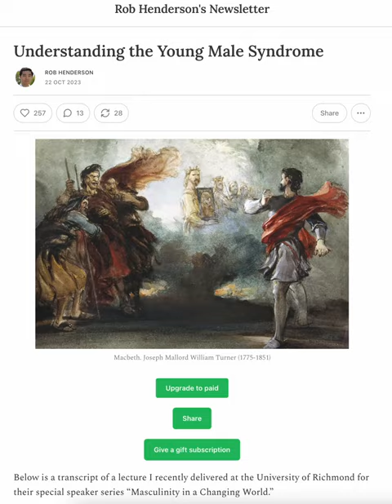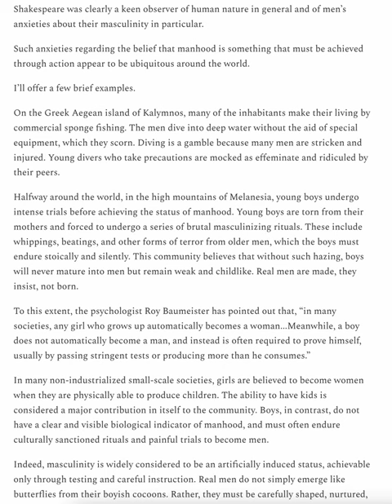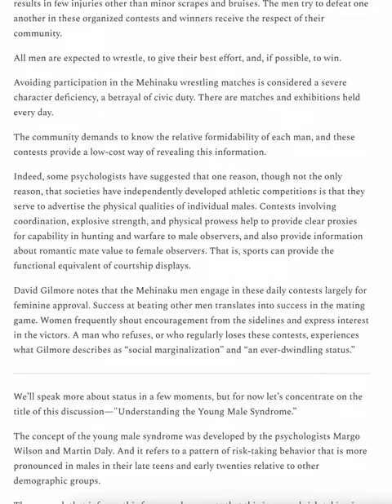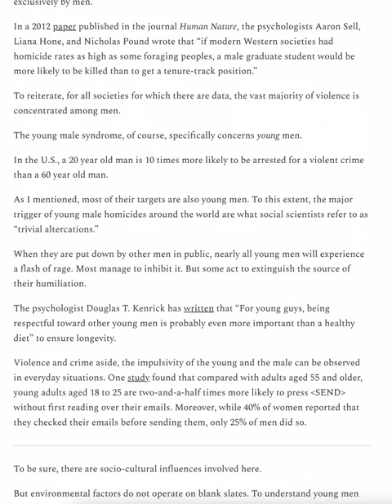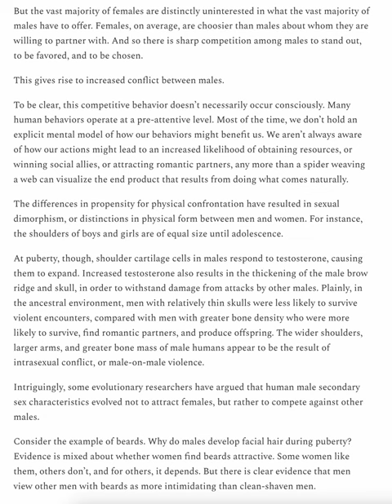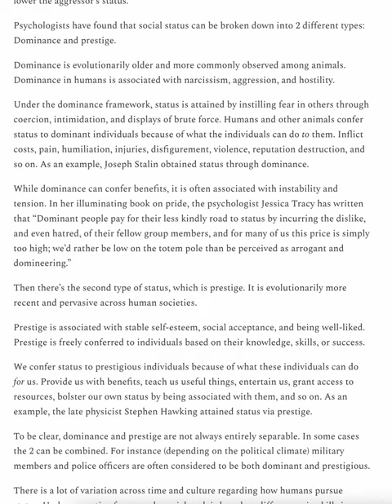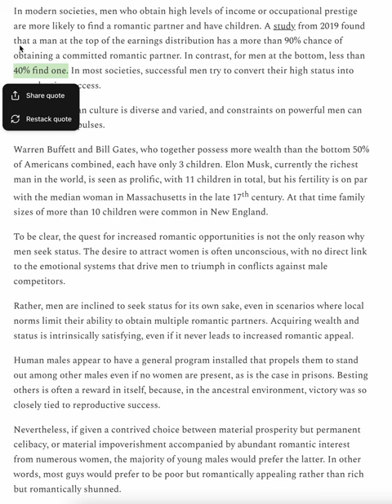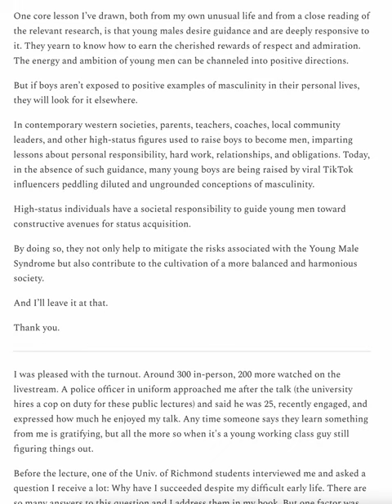"Understanding the Young Male Syndrome," by Dr. Rob K Henderson -- a Reading